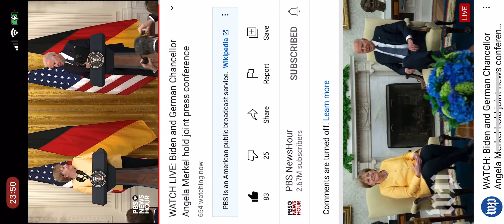کانفرانس خبری خانم مرکل صدری اعظم آلمان همرای جوباید ریس جمهوری آمریکا درباره چین#